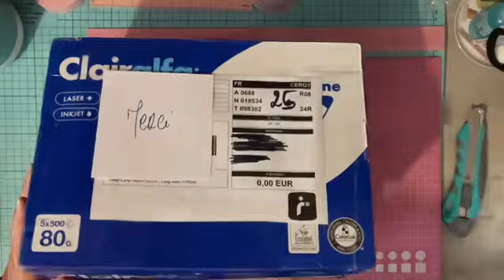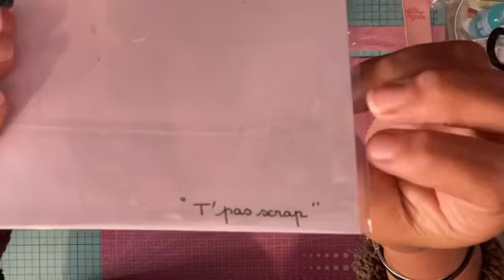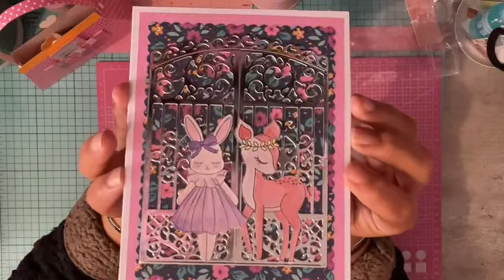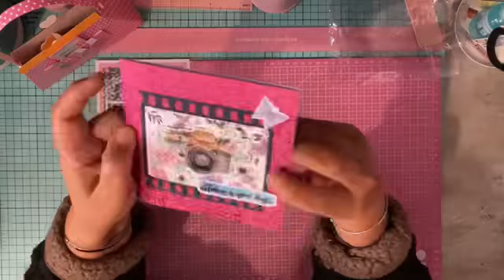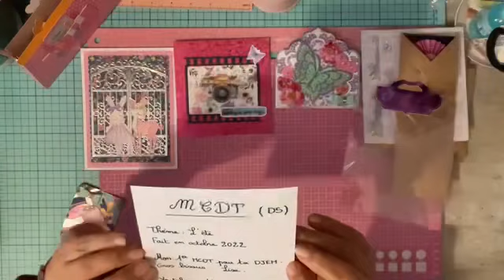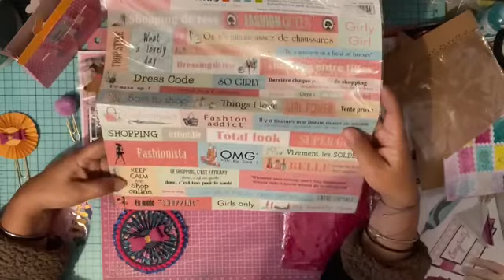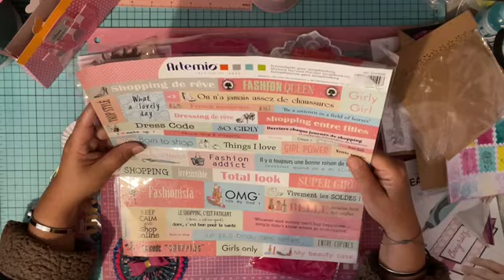Ouverture concours N*25 & N*4 @t’pas scrap